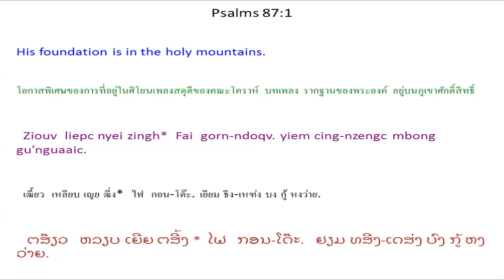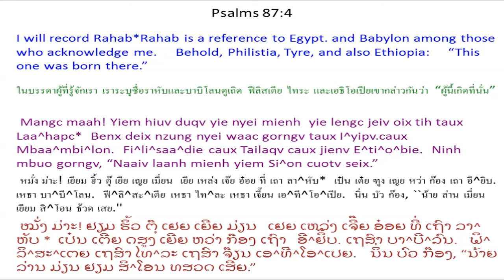Singx Nzung 87 Psalm 87 Mien Bible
Mien Language Bible: Psalm 87
Mienh nyei Ging-Sou: Singx Nzung 87
เมี่ยน เญย กีง-โซว: สีง ฑูง 87
ມ່ຽນ ເຍີຍ ກີງ-ໂຊວ: ສີງ ດສູງ 87

Ceng Si^on Zingh *
Kolaa nyei Zeiv-Fun zoc nyei singx nzung. Benx yietc diuh nzung.
1 Ziouv liepc nyei zingh *
yiem cing-nzengc mbong gu'nguaaic.
2 Ninh hnamv Si^on nyei zingh gaengh,
gauh camv Yaakopv * yiem nyei norm-norm dorngx.
3 O Tin-Hungh nyei zingh aac,
mienh nuqv jienv gorngv meih njang-laangc nyei jauv. Selaa
4 Mangc maah! Yiem hiuv duqv yie nyei mienh
yie lengc jeiv oix tih taux Laa^hapc * caux Mbaa^mbi^lon.
Fi^li^saa^die caux Tailaqv caux jienv E^ti^o^bie.
Ninh mbuo gorngv, “Naaiv laanh mienh yiem Si^on cuotv seix.”
5 Ninh mbuo oix zorqv Si^on nyei jauv-louc daaih gorngv,
“Naaiv laanh caux wuov laanh yiem naaic cuotv seix,”
weic zuqc Yiem Hlang Jiex Wuov Dauh ganh oix liepc naaiv norm zingh.
6 Ziouv faaux maanc fingx nyei mienh hoz daan nyei ziangh hoc
ninh fiev jienv, “Naaiv laanh yiem Si^on cuotv seix.” Selaa
7 Baaux nzung caux cangx heix nyei mienh oix gorngv,
“Yie nyei yietc zungv wuom-zingv yiem meih gu'nyuoz.”

เธง สิ^โอน ฒี่ง *
โค^ลา เญย เฒ้ย-ฟุน โหฒ่ เญย สีง ฑูง.
เป๋น เหยียด ติ้ว ฑูง.
1 เฒี้ยว เหลียบ เญย ฒี่ง *ไฟ กอน-โด๊ะ.
เยียม ธีง-เหฑ่ง บง กู้ หงว่าย.
2 นิ่น ฮนั้ม สิ^โอน เญย ฒี่ง แก้ง,
เก้า ธั้ม ยา^โค้บ * เยียม เญย นอมๆ ต๋อง.
3 โอ ทิน-ฮู่ง เญย ฒี่ง อ่า,
เมี่ยน นุ เจี๊ยน ก๊อง เม่ย ฌัง-หล่าง เญย เจ๊า. เซ^ลา
4 หมั่ง ม่าะ! เยียม ฮิ้ว ตุ๊ เยีย เญย เมี่ยน
เยีย เหล่ง เจ๊ย อ๋อย ที่ เถา ลา^หับ * เหธา บา^บี^โลน.
ฟี^ลิ^สะ^เตีย เหธา ไท^ละ เหธา เจี๊ยน เอ^ที^โอ^เปีย.
นิ่น บัว ก๊อง, ``น้าย ล่าน เมี่ยน เยียม สิ^โอน ธ้วด เสย.''
5 นิ่น บัว อ๋อย เฒาะ สิ^โอน เญย เจ๊า-โหล่ว ต้าย ก๊อง,
``น้าย ล่าน เหธา วั้ว ล่าน เยียม หน่าย ธ้วด เสย,''
เหว่ย หฒุ เยียม ฮลัง เจี๋ย วั้ว เต้า กั้น อ๋อย เหลียบ น้าย นอม ฒี่ง.
6 เฒี้ยว ฝาว หม่าน ฝีง เญย เมี่ยน โฮ์ ตาน เญย เฒี่ยง โห่
นิ่น เฟี้ย เจี๊ยน, ``น้าย ล่าน เยียม สิ^โอน ธ้วด เสย.'' เซ^ลา
7 ป๋าว ฑูง เหธา หธัง เหย เญย เมี่ยน อ๋อย ก๊อง,
``เยีย เญย เหยียด ฒู้ง ววม-ฒี้ง เยียม เม่ย กะญั์ว.''

ສີງ ດສູງ 87
ເທສງ ສິ^ໂອນ ຕສີ້ງ *
ໂຄ^ລາ ເຍີຍ ເຕສີ໊ຍ-ຟຸນ ໂຕສ່ ເຍີຍ ສີງ ດສູງ. ເປ໋ນ ຢຽດ ຕິ້ວ ດສູງ.
1 ຕສ໊ຽວ ຫລຽບ ເຍີຍ ຕສີ້ງ *
ຢຽມ ທສີງ-ເດສ່ງ ບົງ ກູ້ ຫງວ່າຍ.
2 ນິ່ນ ຮນ້ຳ ສິ^ໂອນ ເຍີຍ ຕສີ້ງ ແກ້ງ,
ເກົ້າ ທສ້ຳ ຢາ^ໂຄບ * ຢຽມ ເຍີຍ ນອມໆ ຕ໋ອງ.
3 ໂອ ທິນ-ຮູ່ງ ເຍີຍ ຕສີ້ງ ອ່າ,
ມ່ຽນ ນຸ ຈ໊ຽນ ກ໊ອງ ເມີ່ຍ ອຈັງ-ຫລ່າງ ເຍີຍ ເຈົ໊າ. ເຊ^ລາ
4 ໝັ່ງ ມ່າະ! ຢຽມ ຮິ້ວ ຕຸ໊ ເຢຍ ເຍີຍ ມ່ຽນ
ເຢຍ ເຫລ່ງ ເຈີ໊ຍ ອ໋ອຍ ທີ່ ເຖົາ ລາ^ຫັບ * ເຖສົາ ບາ^ບີ^ລົນ.
ຟິ^ລິ^ສະ^ເຕຍ ເຖສົາ ໄທ^ລະ ເຖສົາ ຈ໊ຽນ ເອ^ທີ^ໂອ^ເປຍ.
ນິ່ນ ບົວ ກ໊ອງ, “ນ້າຍ ລ່ານ ມ່ຽນ ຢຽມ ສິ^ໂອນ ທສວດ ເສີຍ.”
5 ນິ່ນ ບົວ ອ໋ອຍ ເຕສ໊າະ ສິ^ໂອນ ເຍີຍ ເຈົ໊າ-ໂຫລ່ວ ຕ້າຍ ກ໊ອງ,
“ນ້າຍ ລ່ານ ເຖສົາ ວົ້ວ ລ່ານ ຢຽມ ໜ່າຍ ທສວດ ເສີຍ,”
ເຫວີ່ຍ ຕສຸ ຢຽມ ຮລັງ ເຈ໋ຍ ວົ້ວ ເຕົ້າ ກັ້ນ ອ໋ອຍ ຫລຽບ ນ້າຍ ນອມ ຕສີ້ງ.
6 ຕສ໊ຽວ ຝາວ ໝ່ານ ຝີງ ເຍີຍ ມ່ຽນ ໂຮ໌ ຕານ ເຍີຍ ຕສຢັ້ງ ໂຫ່
ນິ່ນ ເຟ້ຍ ຈ໊ຽນ, “ນ້າຍ ລ່ານ ຢຽມ ສິ^ໂອນ ທສວດ ເສີຍ.” ເຊ^ລາ
7 ປ໋າວ ດສູງ ເຖສົາ ຖສັງ ເຫີຍ ເຍີຍ ມ່ຽນ ອ໋ອຍ ກ໊ອງ,
“ເຢຍ ເຍີຍ ຢຽດ ຕສູ໊ງ ວວມ-ຕສີ໊ງ ຢຽມ ເມີ່ຍ ກະຍົ໌ວ.”